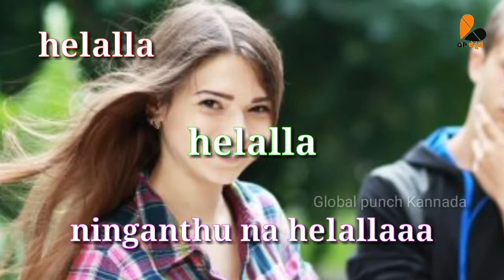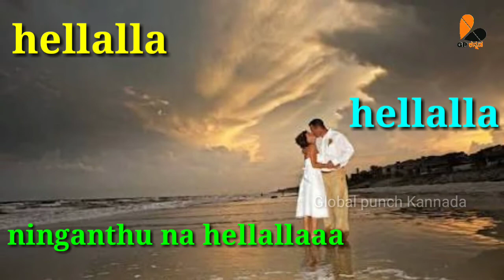Devaru prithiya olage eruthane nodivalandava villan